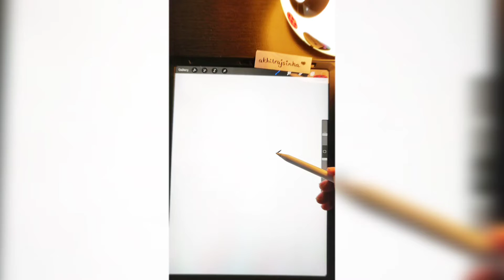Anyone can draw this | Easy Drawing | Procreate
EASY DRAWING |